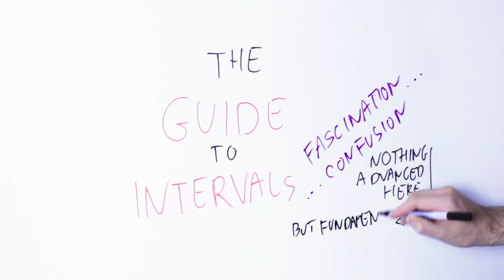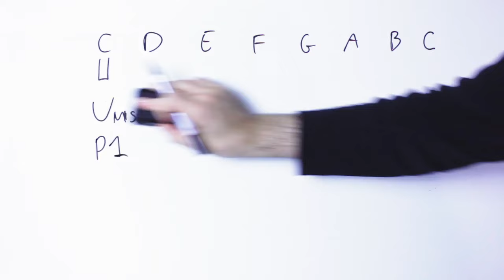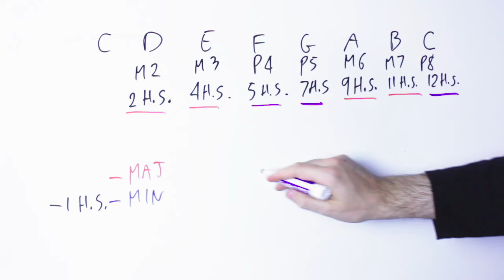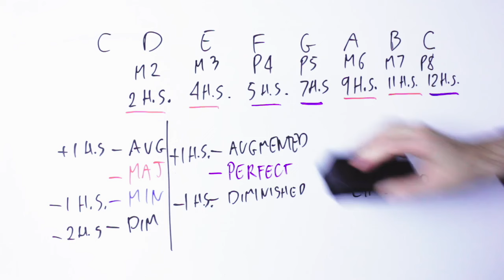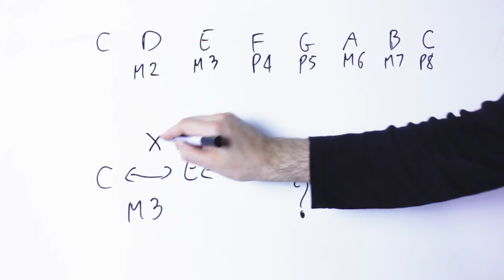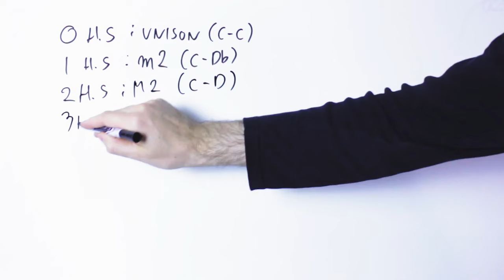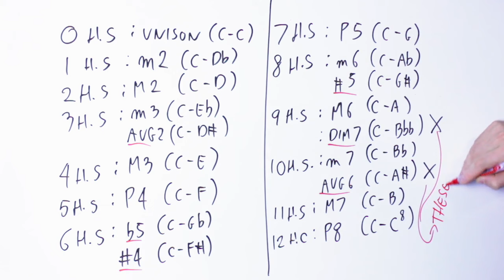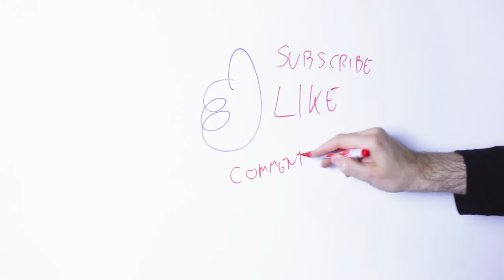INTERVALS Explained - Major Minor Perfect Augmented Diminished intervals [Music Theory]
Intervals have been a source of confusion for musicians from the very beginning of music theory.

And honestly this is understandable.

First of all, I'm always surprised at how many musicians don't even know what an interval is...

... but even when they do - there's no denying that the naming scheme that we use for intervals does not make much sense at fist sight.

There are major and minor and perfect and augmented and diminished intervals... and some of them are the 'same' interval, but at the same time they are not the same interval! (augmented 6th and minor 7th anyone?)

(If you let out a shriek at the mention of "augmented 6th"... I understand!)

At the same time, intervals have also been a source of fascination for all songwriters who realise how they can be used to create new sounds in the same-old chords.

Intervals are the 'gate' that takes you to new sounds and new places in your music.

And while - maybe - it's true that we music theorists we could have done a better job at naming them in a clear way...

... you still need to understand them is you want to go to the next level in understanding music theory.

So in this video we talk about intervals and we finally explain how they work from the very start, and with all the details.